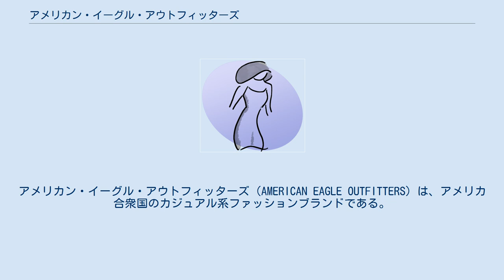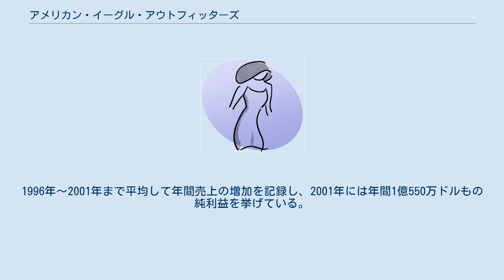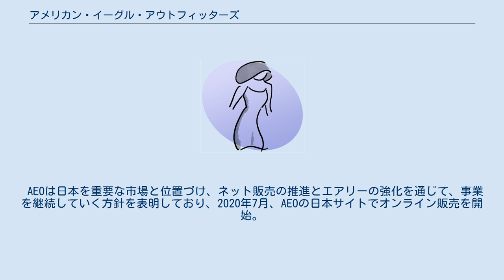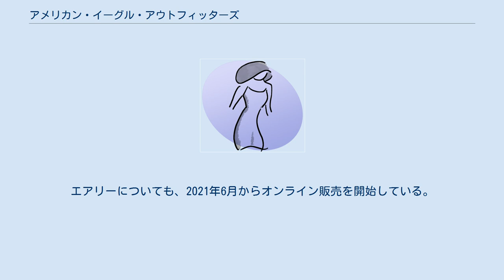アメリカン・イーグル・アウトフィッターズ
アメリカン・イーグル・アウトフィッターズ（AMERICAN EAGLE OUTFITTERS）は、アメリカ合衆国のカジュアル系ファッションブランドである。
一般的には、「AEO」「アメリカン・イーグル」などと略されて呼ぶことが多い。
主に「ローライズ・ジーンズ」や「Tシャツ」「ジャケット」等を、比較的リーズナブルな価格で販売している。
アメリカでは若い世代を中心に非常に人気が高く、主な購買層は15～25歳辺り。
北米に1000を超える販売店を有しているほか(2011年7月現在)、アジアや中東などで出店を続けている。
 1977年に、ペンシルベニア州ピッツバーグにて最高級のメンズ衣服やアクセサリーを販売していた「Silvermans Menswear, Inc (創業1904年)」の子会社として、1号店がオープン。
その後も、着実に店舗を増やしていき、1991年には150を超える店舗を有していた。
1996年～2001年まで平均して年間売上の増加を記録し、2001年には年間1億550万ドルもの純利益を挙げている。
 2010年12月21日、青山商事が住金物産（現・日鉄物産）と共同出資して設立した株式会社イーグルリテイリングが、日本におけるAEOとエアリーのフランチャイズ展開権を獲得。
2012年4月18日、東急不動産が東京都渋谷区神宮前4丁目の神宮前交差点（かつての原宿セントラルアパート跡地）に開業する東急プラザ 表参道原宿に1号店を、翌19日には江東区青海（臨海副都心）の複合施設ダイバーシティ東京 プラザに、相次いで開店した。
2012年7月に千葉県船橋市のららぽーとTOKYO-BAYに、同年冬には豊島区東池袋1丁目で三井不動産グループが開発する商業ビルに出店。
その後も店舗網を増やしていった。
 2019年6月、事業見直しの一環で、表参道と池袋の旗艦店2店舗を年内に閉店する方針が明らかになった。
そして同年11月25日、青山商事は12月31日までに国内全33店舗を閉店、日本事業から撤退することを決めた。
 AEOは日本を重要な市場と位置づけ、ネット販売の推進とエアリーの強化を通じて、事業を継続していく方針を表明しており、2020年7月、AEOの日本サイトでオンライン販売を開始。
2021年にはアンバサダーとして赤西仁と錦戸亮を起用した。
エアリーについても、2021年6月からオンライン販売を開始している。